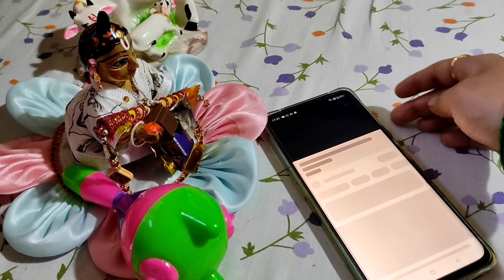লাড্ডু গোপাল এর সত্য ঘটনা লাড্ডু গোপাল এর গায়ে আগুন লেগে গেলো😭গায়ে কাঁটা দেবে শুনলে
লাড্ডু গোপাল এর সত্য ঘটনা লাড্ডু গোপাল এর গায়ে আগুন লেগে গেলো😭
joi gopalগায়ে কাঁটা দেবে শুনলে
true story
sotto ghotona
sacchi ghatana
ঠাকুর্
রাধে রাধে কৃষ্ণ😘🙏
hare krishan gopal🙏